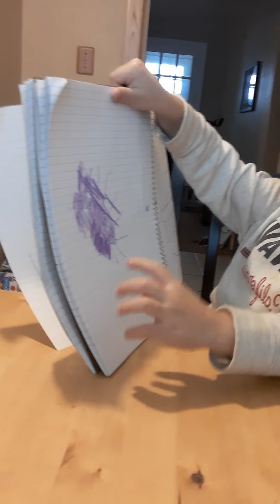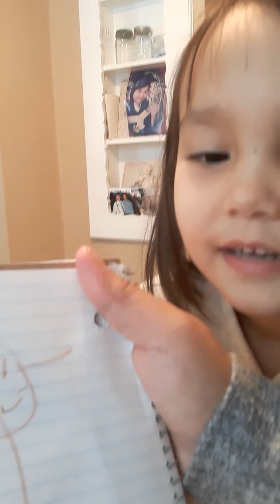Scottie Marie Telling Stories For Her Drawing With Mom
Scottie Marie Telling Stories About Her Drawing In her notebook with her mom. attention guys she is already 4 years old. she did not get go to school. but I teach her some letters and numbers. she know how to read a to z letters and some numbers.

My Instagram Accounts Are:
👉@youtubechannelvideos videos and photos
👉@encourage71 showcase my stock photos
👉@scottiemarieandmavanessadelich Influencer account
👉My Youtube Channel Name:👇 Encouragement & Informative Vlogs

This is the original song that I sing. I am an unsigned artist.

Anyway I am Ma Vanessa Cuenca Delich

For with men it is impossible with God all things are possible.